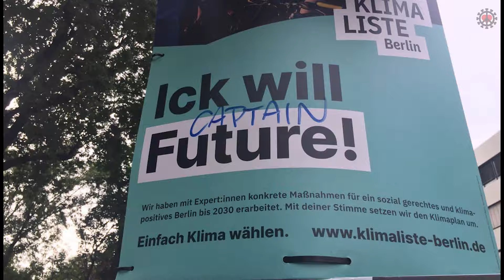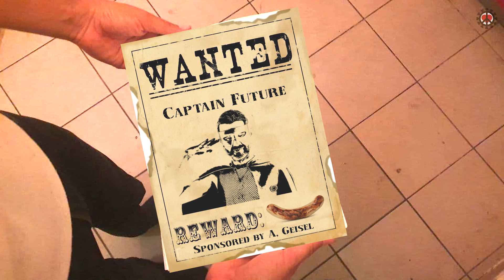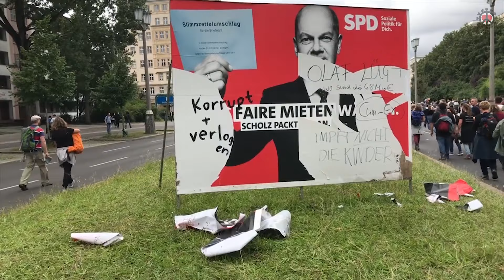Die Jagd auf die Rädelsführer, Großdemo in Berlin am 28. & 29. August 2021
Zum zweiten und dritten Mal in diesem Monat hat Berlin gezeigt, dass man unsere Demos für Frieden und Freiheit zwar verbieten, aber nicht verhindern kann. Auf beiden Seiten ist ein Strategiewechsel deutlich.
Die Demostranten organisieren sich besser und die Polizei versucht schon im Vorfeld gezielt, die sog. Rädelsführer einzuschüchtern und sie dann auf der Demo auszuschalten. Doch aufhalten können Sie uns damit nicht, und wir werden nicht aufgeben, bis zumindest alle Grundrechte wieder uneingeschänkt gelten.